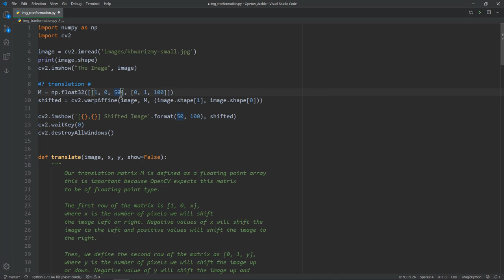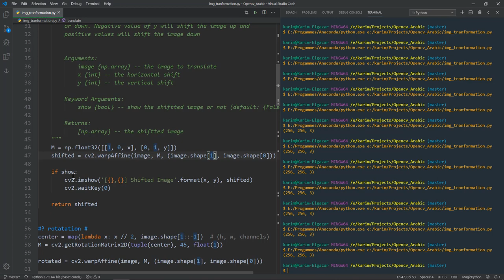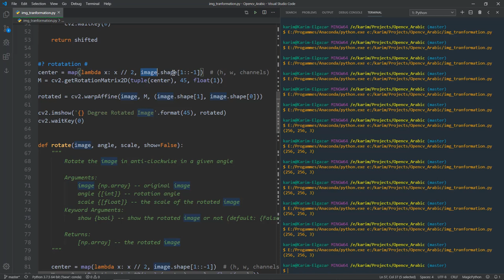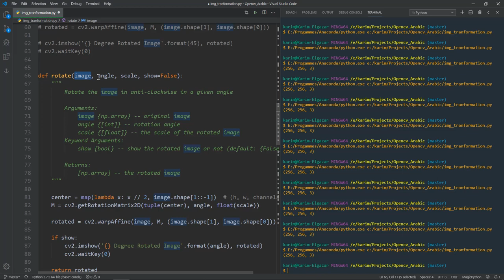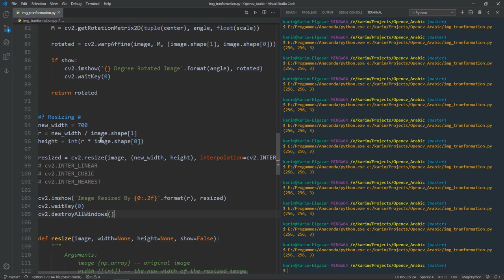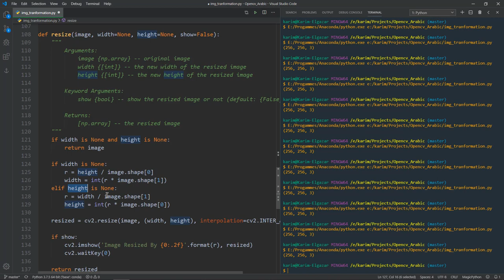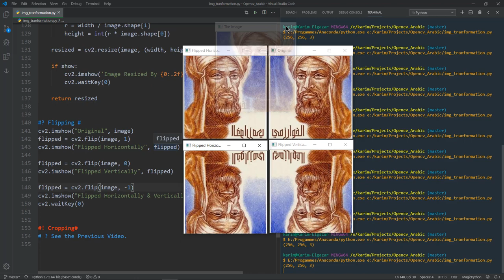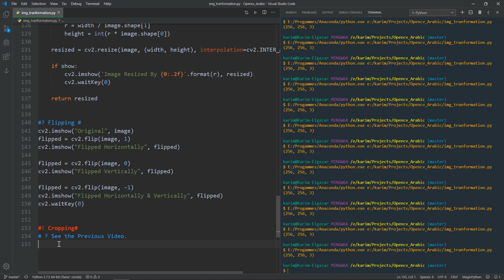التعديل على الصور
السلام عليكم يا شباب فى الفيديو ده هنعرف ازاى نعدل على الصور
باستخدام الmethods زي resize, warpAffine, flip